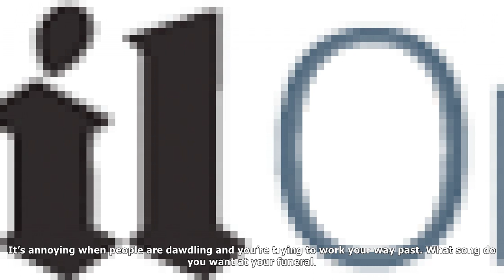Inside the head of... gina mckee